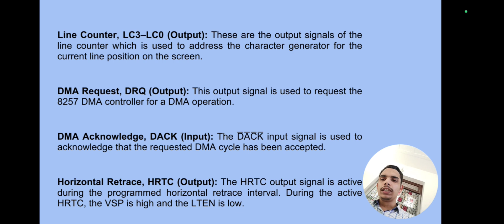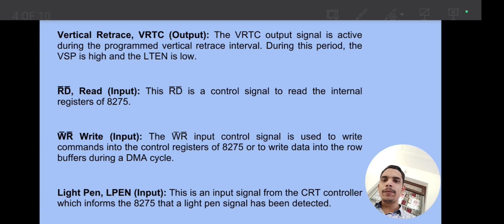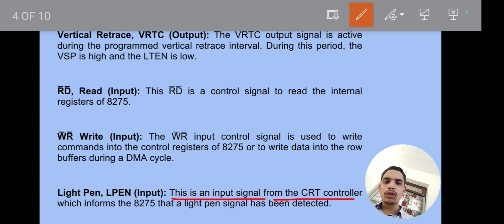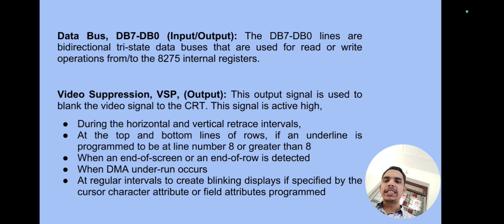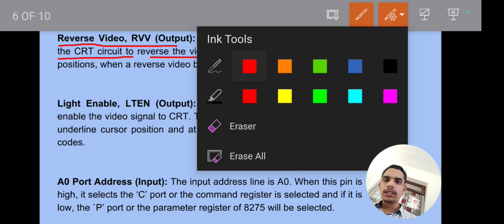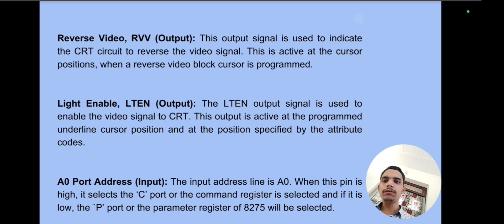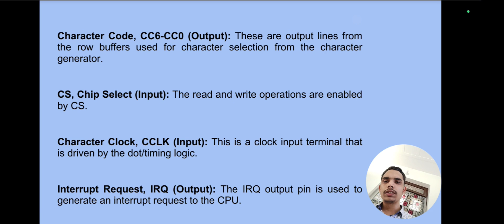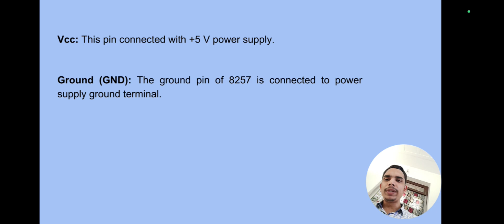Pin Diagram of 8275 CRT Controller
In this video, we delve into the pin diagram of the 8275 CRT controller, an essential component for managing display systems in microprocessors.

Join us as we provide a detailed explanation of the pin diagram of the 8275 CRT controller, simplifying complex concepts to make it easy for you to understand. We'll present the 8275 CRT controller pin diagram in a clear and concise manner, breaking down each pin's function and role in the controller's operation.

Our video includes an 8275 CRT controller pin diagram explanation to help you grasp the significance of each pin and how they contribute to the overall functionality of the controller.

Whether you're a student, educator, or technology enthusiast, this video offers valuable insights into the pins of the 8275 CRT controller.

Timestamps:

00:00 - Namaskar Dosto!
00:26 - Pin Diagram of 8275 CRT Controller
10:40 - Thanks for Watching:)